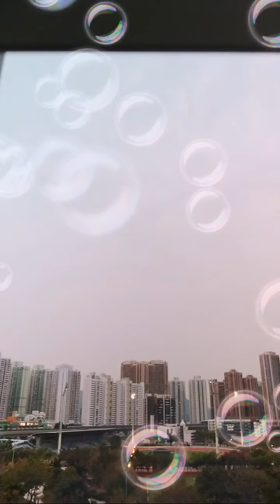Highlight 2:41:42 – 2:46:42 from Miss U Ls#5